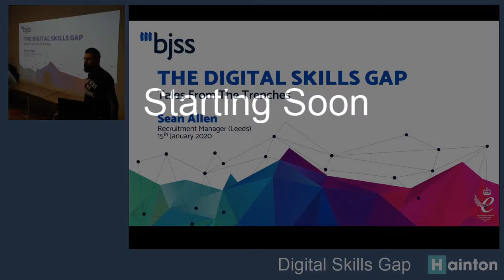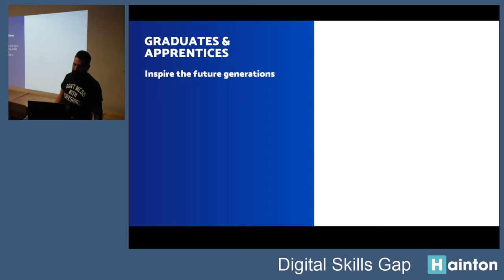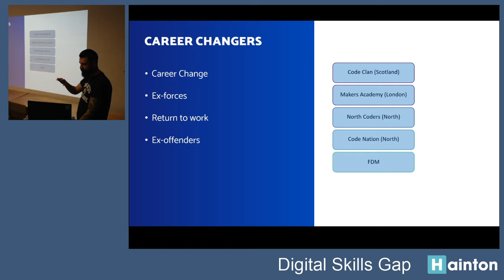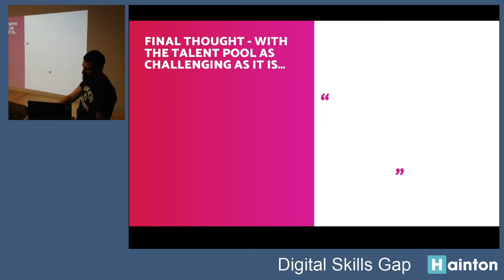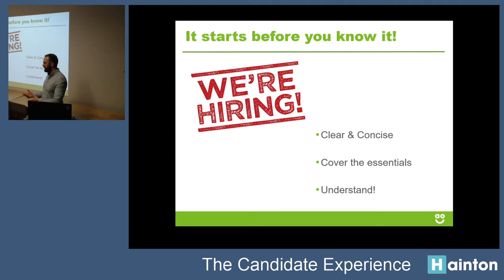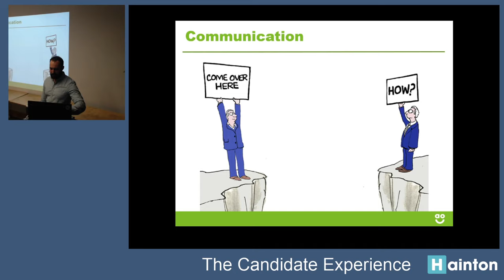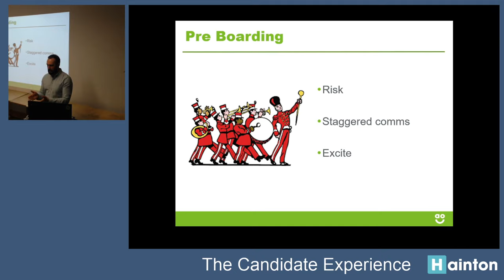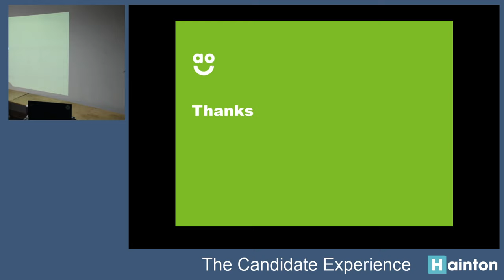The Digital Skills Gap + The Candidate Experience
Speaker - Sean Allen - BJSS

Subject: "Digital Skills Gap".

Sean is currently a Recruitment Manager at BJSS; an award-winning delivery focused IT consultancy with over 25 years’ software delivery and IT advisory experience. Experienced in the full end to end recruitment lifecycle up to CTO, CIO and Director level. With 11+ years IT/Digital recruitment experience for both permanent and contract hires from both internal and agency side across Financial Services, Data Analytics, Broadcast Media and Consultancy and at the vanguard in the battle to attract talent in what is an increasingly scarce digital market.

Speaker - Chris Piercy - AO.com

Subject: "The Candidate Experience"

With 9 years’ experience in Recruitment, Chris is currently Talent Acquisition Manager with AO.com. He will talk about the importance of the candidate experience and how he feels making some little changes can determine your success in the war for talent.